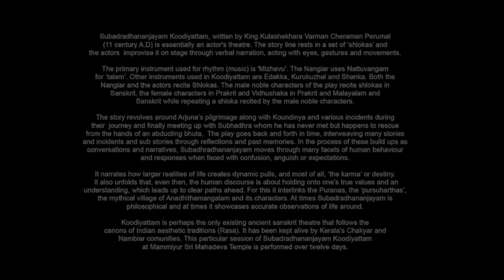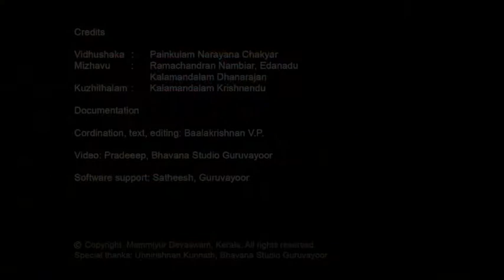Koodiyattam Subadhradhananjayam Mammiyur 2019_Day 05: 02/10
Subadhradhananjayam Koodiyattam at Mammiyur, 2019, day 05: Painkulam Narayana Chakyar as Vidhushaka. On Mizhavu, Edanadu Ramachandran Nambiar and Kalamandalam Dhanarajan. Kuzhithalam- Kalamandalam Krishnendu.